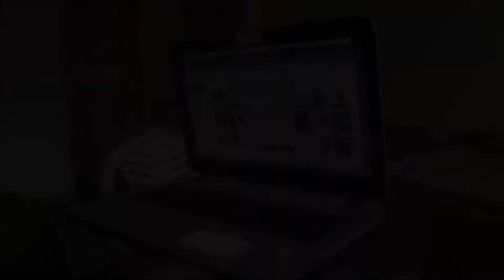Meet Becky with the good hair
WELCOME BACK BEAUTIFUL HUMAN BEINGS TO MY CHANNEL.

This is what happens when I am bored and have a video to make